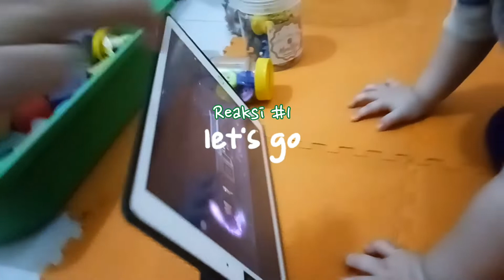JUMBO TEASER REACTION | REAKSI BAYI NONTON TEASER JUMBO 👶💕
Hunter, usia 13 bulan, sekalinya dikasih liat Official Teaser JUMBO dari @VisinemaPictures gak mau berenti nonton 😅